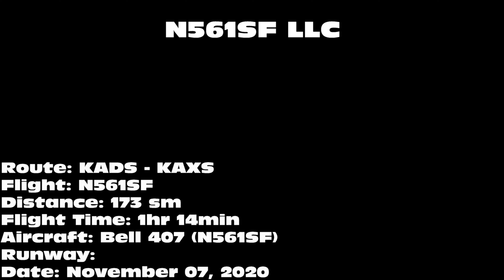N561SF LLC Bell 407 [N561SF] -- UHD 4K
N561SF LLC Bell 407 departing from Addison Airport (ADS) on November 07, 2020